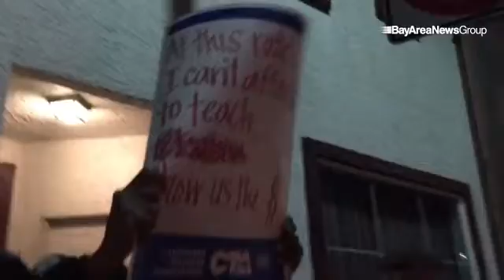West Contra Costa Unified School District teachers rally for higher pay in Richmond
West Contra Costa Unified School District teachers rally for higher pay in Richmond California CCUSD @cctimes

By: Ray Chavez - I'm Ray Chavez, staff photographer for the Oakland Tribune/Bay Area News Group. I'll be sharing videos of breaking news, news, sports, entertainment, features and anything else with human interest.